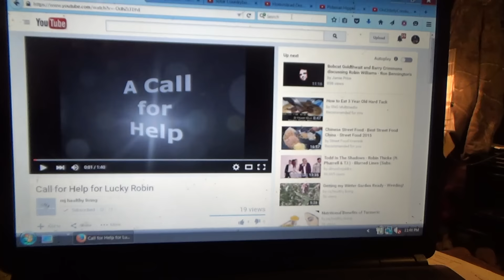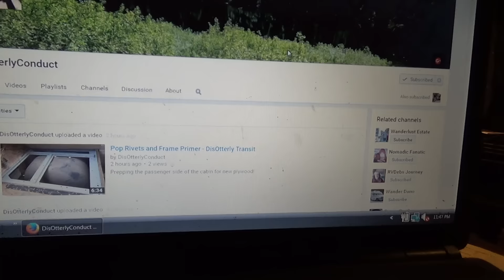Shout out Saturday Random acts of kindness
If you like to crochet
Please stop by and sub